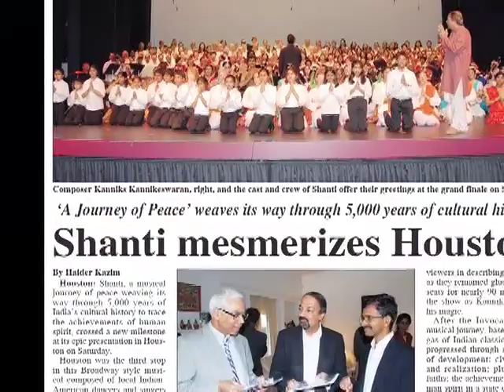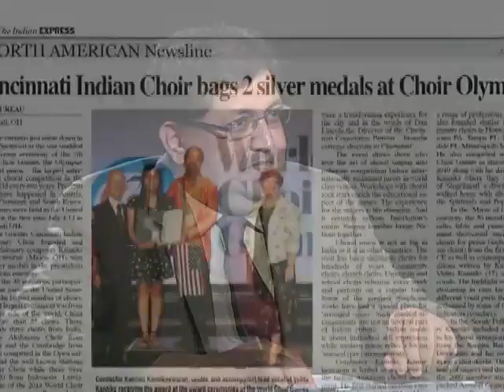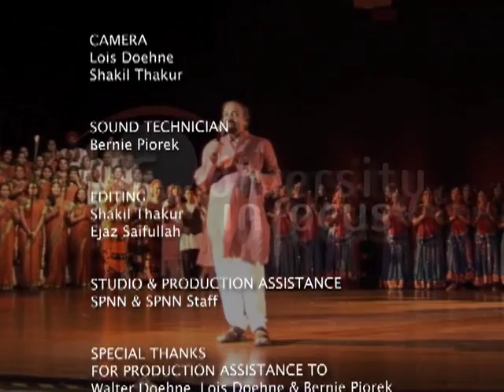kanniks diftv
Kanniks Interview on DifTV